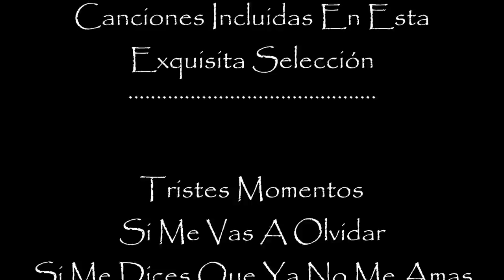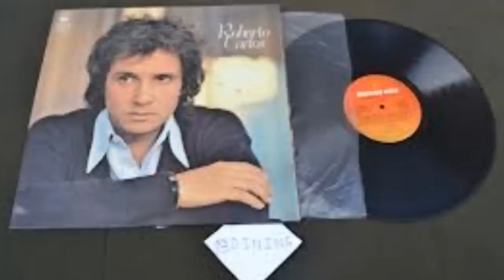Tristes Momentos 'Roberto Carlos'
Exquisita Selección de Baladas al Puro Estilo de Roberto Carlos

01. 00:00  Tristes Momentos
02. 03:57  Tengo Que Olvidar
03. 08:23  Abrázame Así
04. 13:00  Si Me Dices Que Ya No Me Amas
05. 17:45  Sonríe
06. 22:41  Si Me Vas A Olvidar
07. 26:42  Telepatia